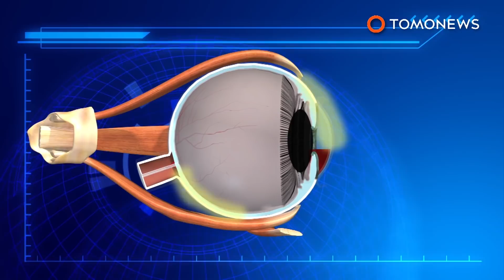Pistol mainan ternyata dapat menyebabkan cedera mata - TomoNews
INGGRIS - Beberapa dokter di London memperingatkan bahaya dari senjata mainan, setelah setidaknya tiga orang menderita cedera serius karena tertembak di bagian mata

Senjata  yang dikenal sebagai Nerf guns ini adalah pistol mainan yang menembakkan proyektil busa lembut.  Mereka mengubah peluru yang tersebar luas, dengan yang lebih murah. Pelurunya juga lebih keras dan lebih berpotensi untuk menyebabkan cedera.

Video tutorial dapat dilihat online, dengan memberikan beberapa instruksi bagaimana cara memodifikasi senjata mainan untuk membuatnya menembak lebih cepat dan jauh. Para pasien yang tertembak di mata dengan peluru proyektil ini dilaporkan mengalami mata buram dan sakit.

Para dokter kemudian menemukan mata mereka mengalami radang dan darah menyatu di dalam ruang depan. Keduanya kornea dan retina juga mengelami pembekakan. Beruntungnya, setelah diberi obat tetes mata, pengelihatan mereka kembali normal dalam beberapa minggu kemudian

Trauma pada mata tidak selalu berakhir dengan kehilangan pengelihatan tetapi juga dapat berdampak dalam jangka panjang, menyebabkan glaukoma. Ahli menyarankan penggunaan kacamata pengaman untuk memperkecil bahaya

Produsen Nerf Hasbro telah memperingatkan para pemain untuk tidak mengincar bagian mata seseorang atau wajah. Hal ini juga seharusnya sudah diketahui orang banyak.Tetap saja, tidak ada salahnya berhati-hati.